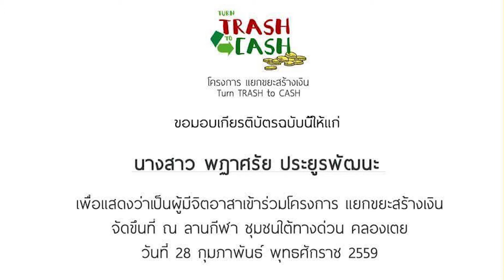รู้กฎหมายสบายใจ : กฎหมายเกี่ยวกับเยาวชน (5 กันยายน 2561)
รายการรู้กฎหมายสบายใจ ตอน กฎหมายกับเยาวชน ดำเนินรายการโดยคุณภรณิกา กาญจนกุญชร ออกอากาศทางสถานีวิทยุสราญรมย์ กระทรวงการต่างประเทศ